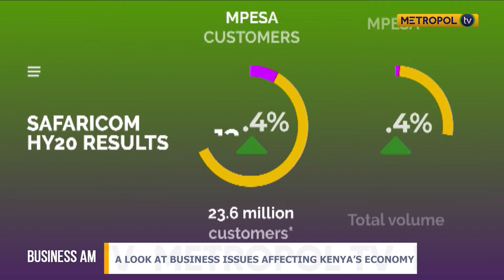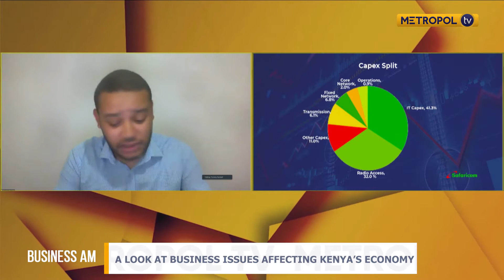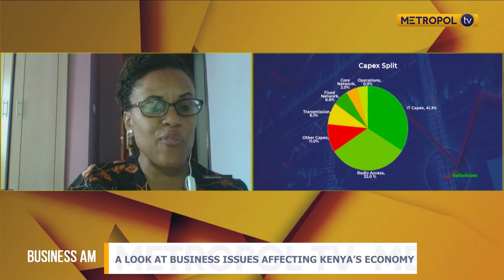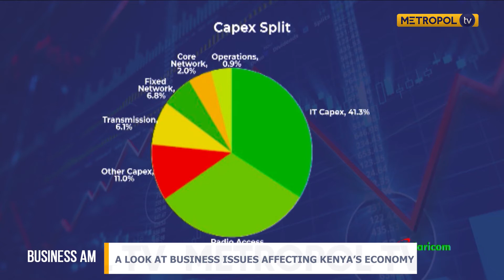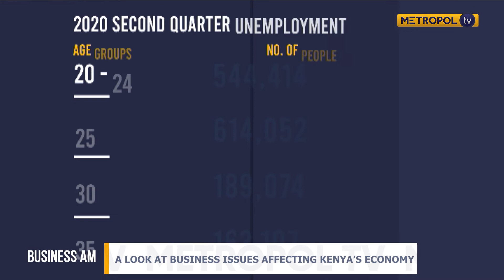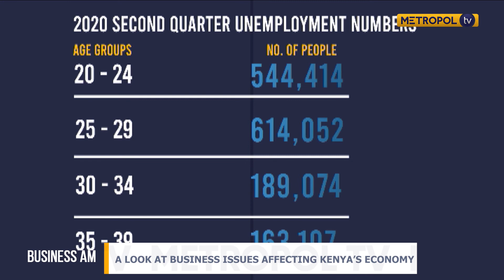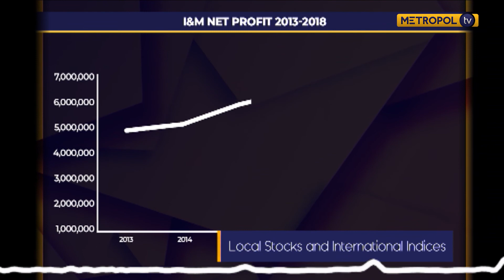Safaricom HY20 results